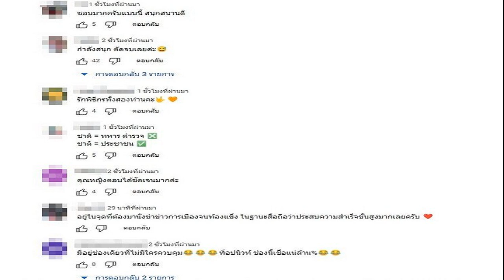เมย์ แผ่วปลายพลิกตกรอบ พรปวีณ์ ไร้ปัญหาฉลุยแบด มาเลเซีย มาสเตอร์ส 2023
การแข่งขันแบดมินตันระดับเวิลด์ทัวร์ ซูเปอร์ 500 รายการ “เปโรดัว มาเลเซีย มาสเตอร์ส 2023” ชิงเงินรางวัลรวม 420,000 เหรียญสหรัฐฯ หรือราว 14.4 ล้านบาท ที่ประเทศมาเลเซีย เมื่อวันที่ 24 พฤษภาคม ยังคงเป็นการแข่งขันรอบแรก ประเภทหญิงเดี่ยว “หมิว” พรปวีณ์ ช่อชูวงศ์ อันดับ 11 ของโลก ไร้ปัญหาในการปราบ ซอว เชา ยุน จากไต้หวัน เอาชนะ 2-0 เกม 22-20, 21-15 ผ่านเข้าสู่รอบสอง

เช่นเดียวกับ “ครีม” บุศนันท์ อึ๊งบำรุงพันธุ์ เอาชนะ เทต ฮตาร์ ธูซาร์ จากเมียน 2-0 เกม 21-12, 21-8 ผ่านเข้ารอบ แต่ในส่วนของ “น้องเมย์” รัชนก อินทนนท์ มืออันดับ 7 ของโลก แผ่วปลายพ่าย คิม กา อึน มืออันดับ 23 ของโลก จากเกาหลีใต้ 1-2 เกม 21-15, 14-21, 18-21

ส่วนประเภทคู่ผสม “บาส” เดชาพล พัววรานุเคราะห์ กับ “ปอป้อ” ทรัพย์สิรี แต้รัตนชัย เอาชนะ ตัง ชุน มัน กับ เซ ยิง ซวต จากฮ่องกง 21-15, 21-15 ผ่านเข้ารอบสอง เช่นเดียวกับ สุภัค จอมเกาะ” กับ “ศุภิสรา เพียวสามพราน” เอาชนะ ตัน เคียน เมง กับ ไล เปย จิง จากมาเลเซีย 2-0 เกม 22-20, 22-20

ชายเดี่ยว กุลวุฒิ วิทิตศานต์ มืออันดับ 5 ของโลก ชนะ เคนตะ ซึเนยามะ 21-15, 21-19 ผ่านเข้ารอบ ขณะที่ กันตภณ หวังเจริญ พ่าย คริสเตียน อดินาตา 16-21, 17-21 ตกรอบ